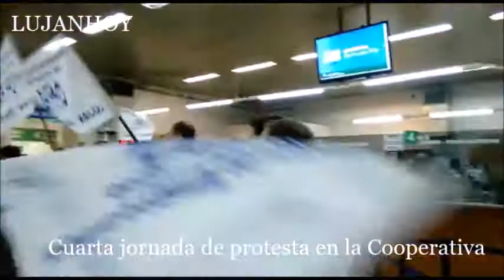Cuarta protesta de trabajadores en la Coperativa Eléctrica